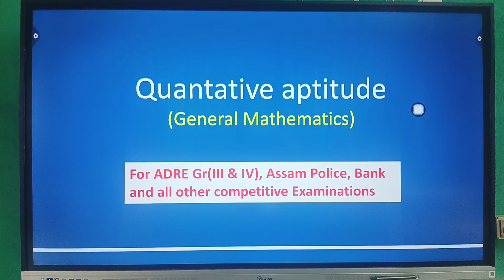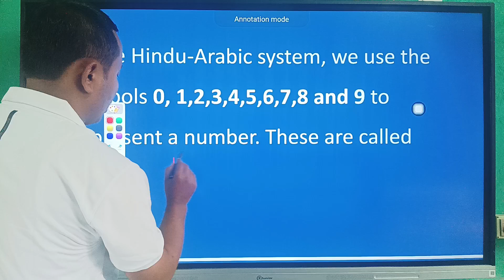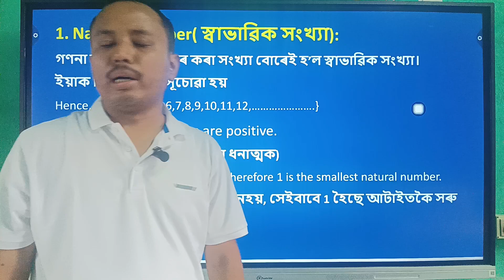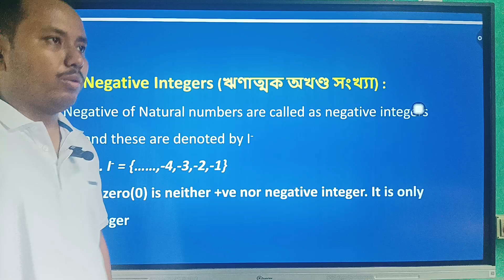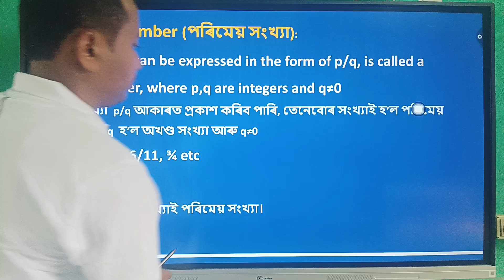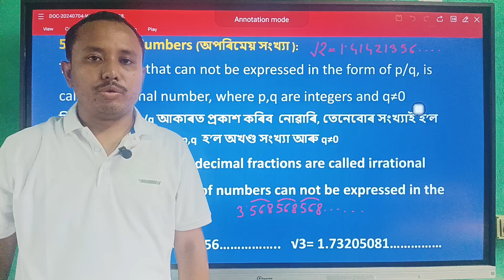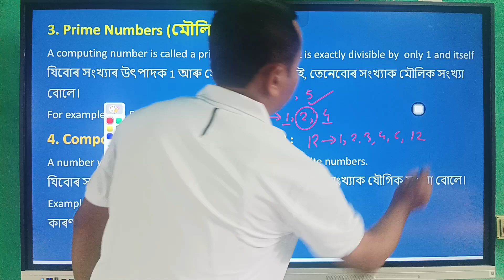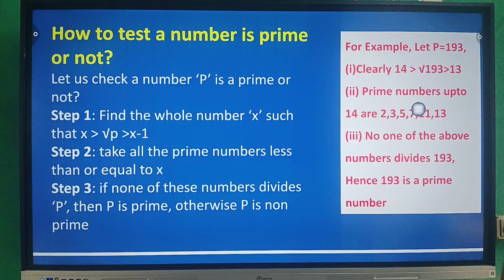Number System [সংখ্যা প্ৰণালী](Part 1) in Assamese for ADRE, Assam Police, Bank and other Exams